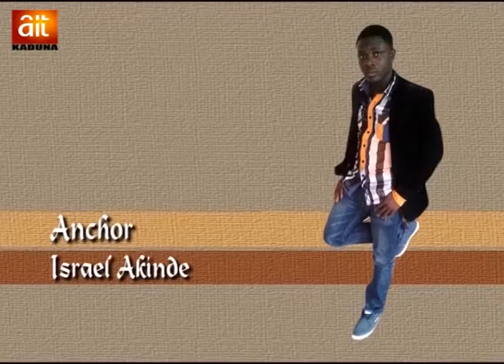Apostle Eric Israel Okere On Rising Prime 2